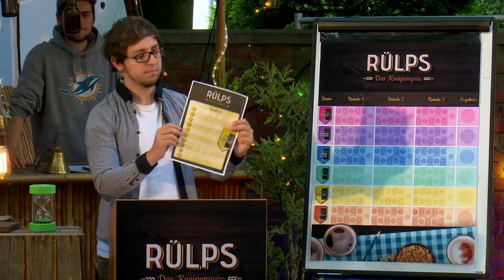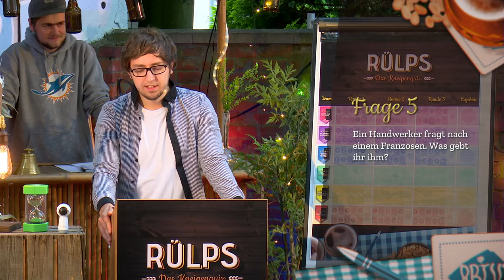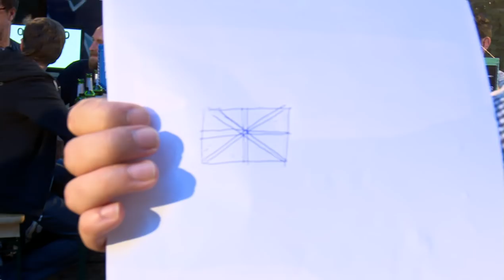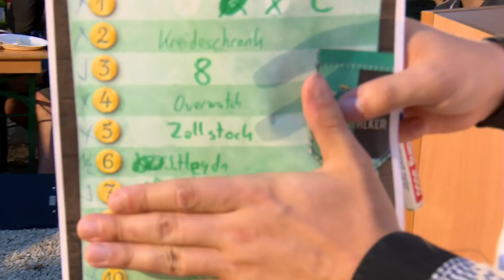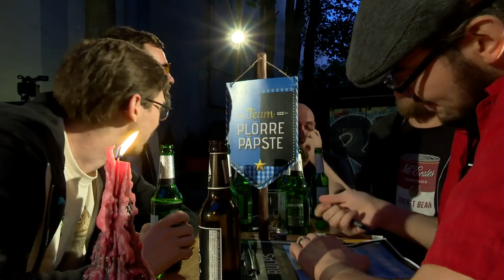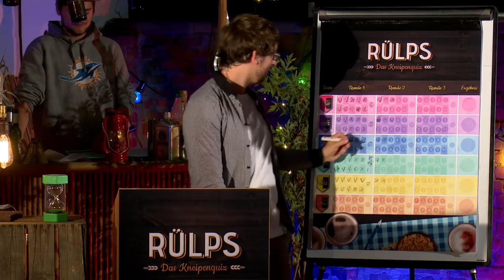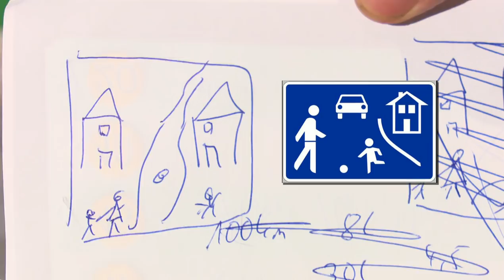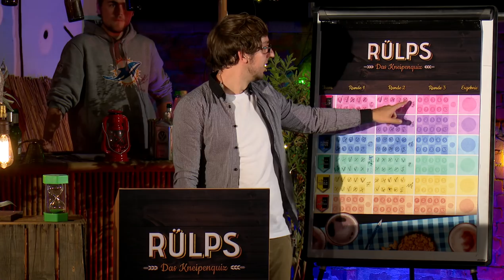Rülps - Das Kneipenquiz bei Rocket Beans TV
Welche Pokemon gibt es nicht? Wer komponierte die deutsche Nationalhymne? Wie heißen die Kinder von Heidi Klum? Beim Rocket Beans Kneipenquiz live aus dem Garten versuchen 5 Teams rund um Etienne, Nils, Gunnar und Daniel Schröckert 30 Fragen aus allen möglichen Kategorien zu beantworten. Am Ende kann nur ein Team die bronzene Leuchte mit nach Hause nehmen. Überlebt Quizmaster Andreas Lingsch die erste Ausgabe von "Rülps" unbeschadet?